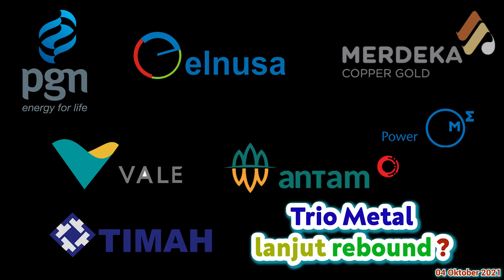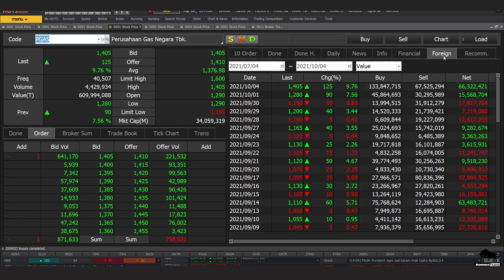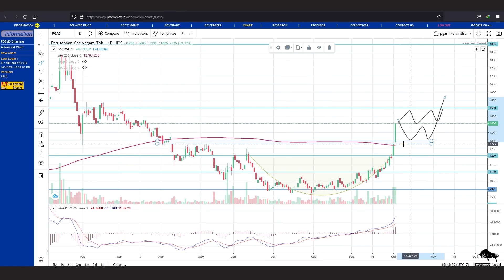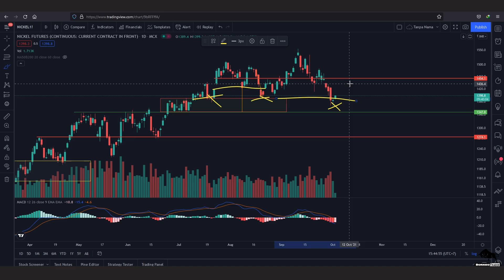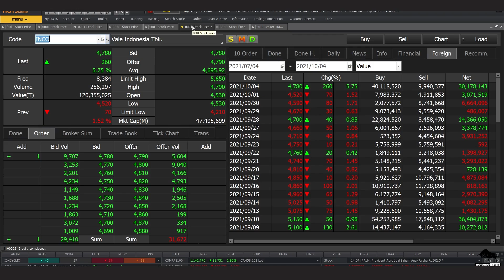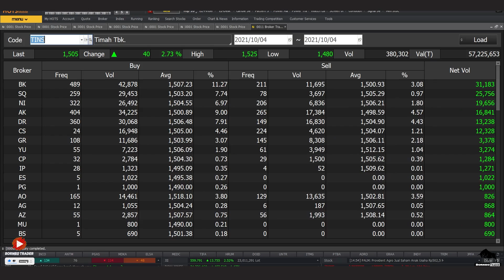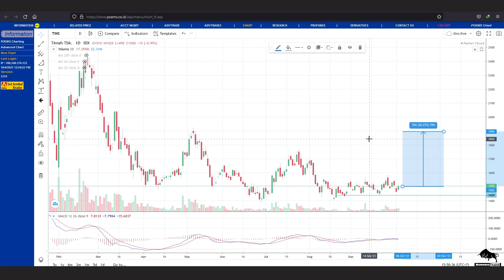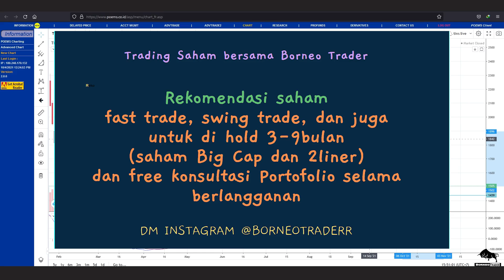Analisa Teknikal MEDC ELSA MDKA PGAS ANTM INCO TINS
2. DM Instagram @borneotraderr   (R-nya 2)

 0:00 - Intro
 0:27 - MEDC
 3:09 - ELSA
 4:34 - MDKA
 6:41 - PGAS
 8:27 - ANTM
10:40 - INCO
12:03 - TINS